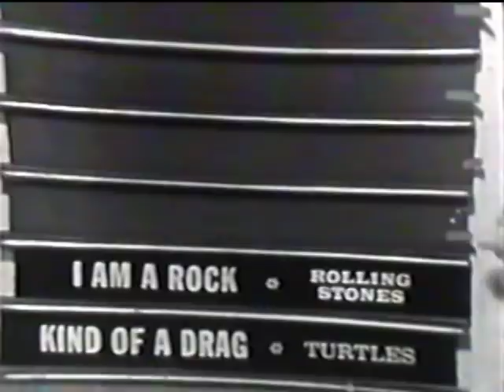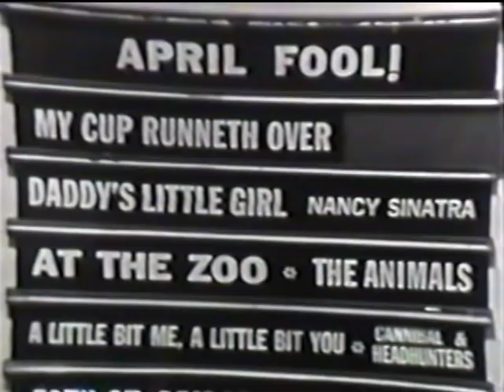American Bandstand 1967 -HD- April Fool! - Bernadette, The Four Tops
I posted this a year ago and, thanks to Don Sanuskar and Judy (Michaud) Bayer, here is a much better copy…plus I think this segment deserves an annual "April Fools bump” anyways.

Dick Clark realizes this April Fools Day bit is bombing pretty early on, but tries his best to keep going. I love the audience laughing and groaning at how bad some of these are. It was a good try Dick, and a few of them were actually pretty good.

“Bernadette” is at #5 today, and will peak at #4 next week. This will be The Four Tops’ last top 10 hit of the decade.

This is the episode where the Swing Dance Contest winners were announced so many of the dancers are wearing their couple numbers. There are lots of ’67 Regulars dancing today including: Martha Favela (1:48), Famous Hooks & June Strode (1:55), Marcia Silverman, Bernie Kates & Diana Bower (2:00), Robin Morris & Dan Snell (2:03), Eddie Sanchez (2:05), Mike Langham (2:44), Leonard Smith (with the wig and ponytail) & Theodosia Dayton (3:02), John Pollard (3:03), Norm Mull (3:25), and on the riser is Don Sanuskar and Roni Menacker (2:28)

….And, there are some interesting, obscure song and performer references on the “joke list” that may be worth looking up. Mrs. Miller is an “interesting” one for example. If you have never heard of her, look her up on YouTube…..I (still) dare you!. lol (Dowwwntowwwn!)